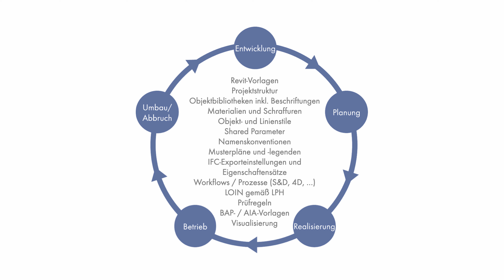Digitalisierung im Bauwesen – BIM Strategie bei Werner Sobek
Schon seit vielen Jahren wendet Werner Sobek die BIM-Methode bei der Planung nationaler und internationaler Projekte an – wie beispielsweise dem TK Elevator Testturm in Rottweil oder dem National Museum of Qatar.

In unserem neuen Video spricht Agatha Braun, BIM Managerin bei Werner Sobek, über die BIM Strategie unseres Unternehmens. Außerdem erzählt sie, womit sich die BIM Task Force bei Werner Sobek beschäftigt und welche Rolle BIM für die Digitalisierung der Baubranche spielt.

00:00 Vorstellung Agatha Braun
00:15 BIM bei Werner Sobek
00:33 Digitalisierung in der Baubranche
00:52 Unsere Motivation
01:10 Die BIM Task Force bei Werner Sobek
01:52 Outro